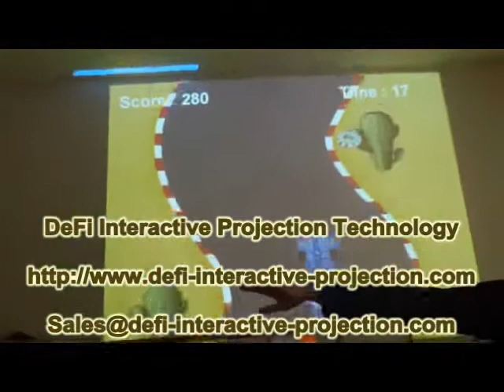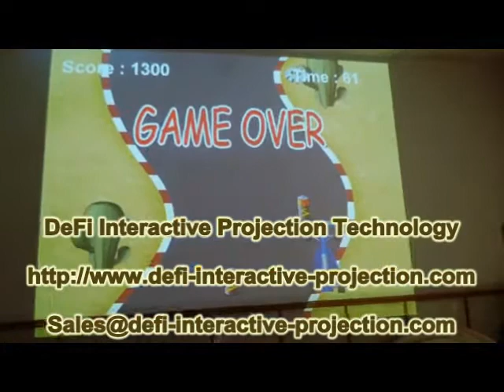DEFI Interactive floor projection system Basic Version with 72 effects from $150 to $400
DEFI Interactive floor projection system Basic Version with 72 effects from $150 to $400 to any country